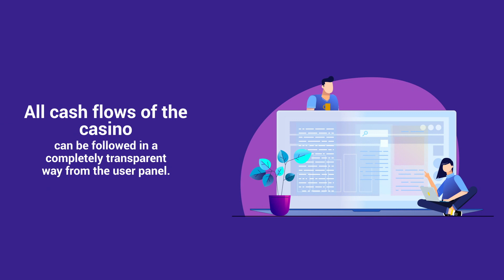What is? Part #1: Casino Stake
Transparent stake, where the entire net profit of the casino will be distributed.